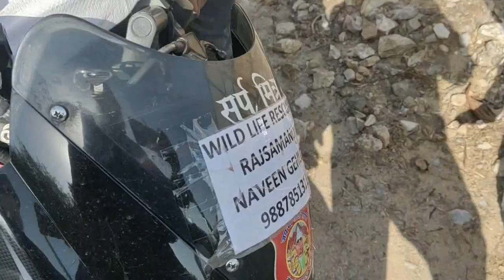घर के बाहर पट्टी के नीचे छीपी धामन साँप का रेस्क्यू किया covid19 के दौरान लोगो मे मास्क वितरण किये